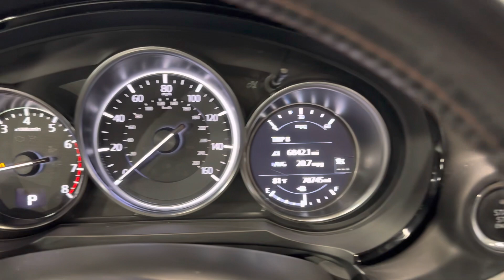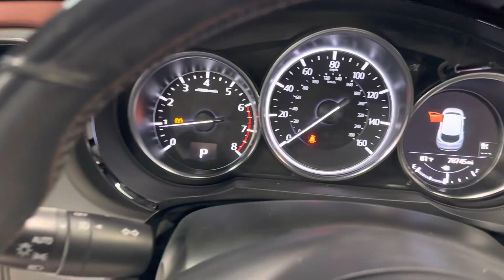2018 Mazda CX-9 Signature AWD Luxury SUV 227hp 2.5L I4 SKYACTIV-G Turbo Fully Loaded - For Sale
Have a look at this Fully Loaded, Accident Free, Serviced, Adult Owned, Extra Clean, & Non Smoker 2018 Mazda CX-9 Signature AWD Luxury Sport SUV with Machine Gray Metallic Exterior Paint on Auburn Nappa Leather Interior Upholstery. This Super Nice 7-Passenger Mazda is Equipped with a 227 Horsepower 2.5L I4 SKYACTIV-G Turbocharged Engine Coupled with 6-Speed Automatic Transmission. @TXAutogroup

Services done by TX Auto Group Service: Vehicle Inspected, Front Brake Pads & Rotors Replaced, Rear Brake Pads & Rotors Replaced, Oil & Filter Changed, all fluids checked & topped off if needed.